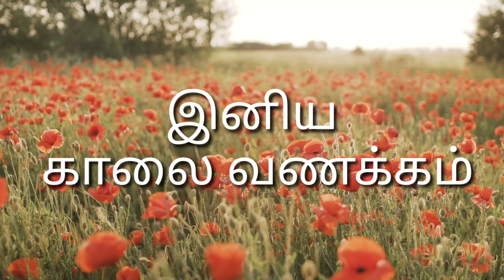காலை வணக்கம் | GoodMorning|whatsappstatus